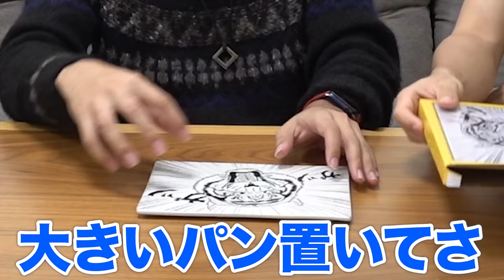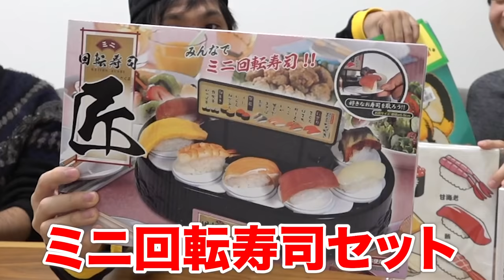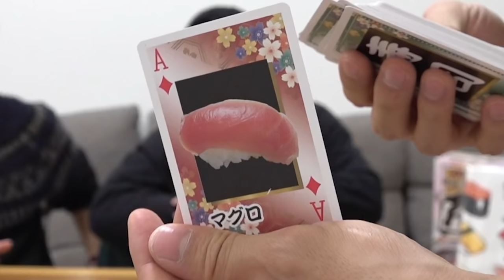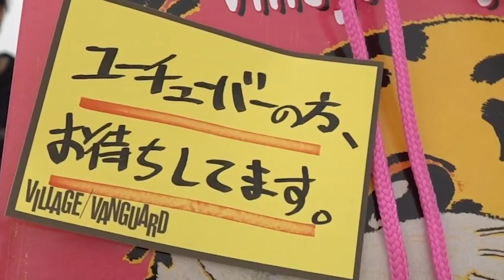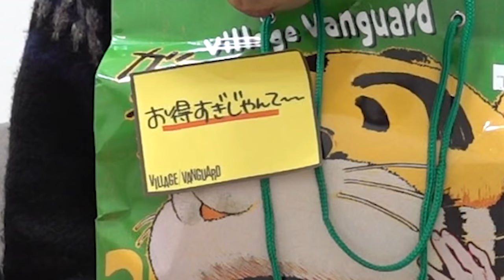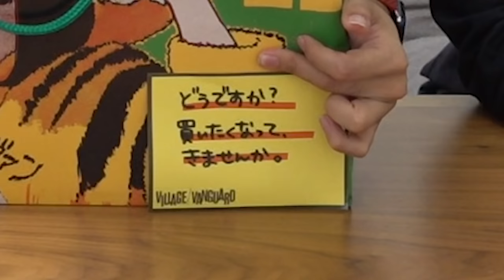【開封】ヴィレヴァン2022福袋を全種類開けてみたら中身のクセが強すぎたwww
ーマサイ@MASAI_Fischers
↓フィッシャーズ公式アカウントは下へ↓

【大当たり】5万円ラッキーボックス達を開封しまくったら大当たり確率がトンデモなかった！！

【100分間】新世代YouTuberたちvsシルクロードで本気の鬼ごっこした結果！？【フィッシャーズ】

【再生リスト】
―すべて表示(西暦別もあります)

PIXTA